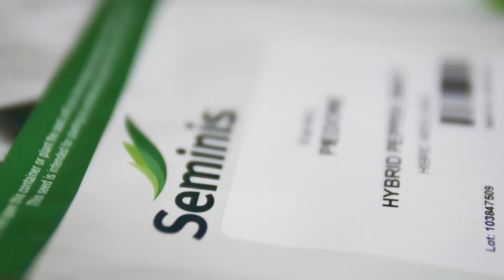Agricultura la raport O Ghinea P1 05 04 2022 HD